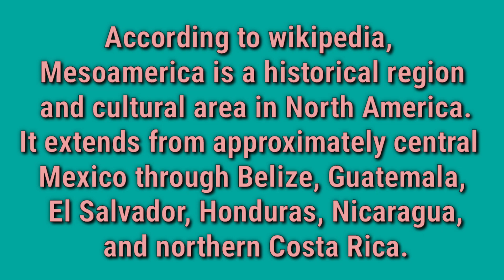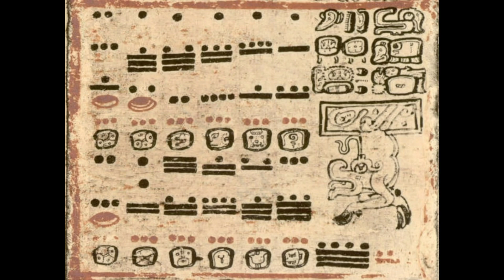Development of Science in Mesoamerica